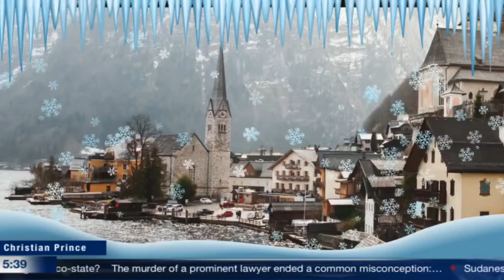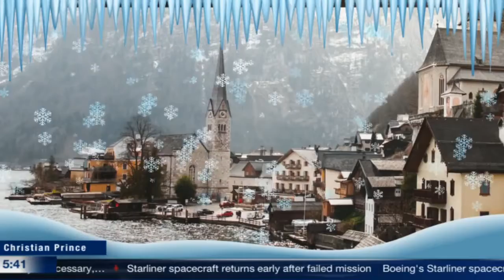Why I Love Christmas Christians Can call & Share HD